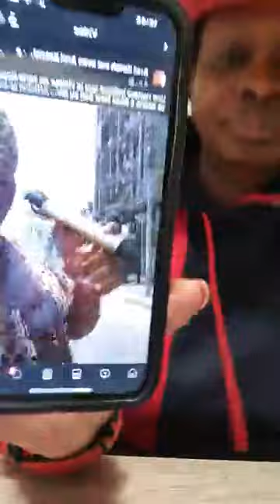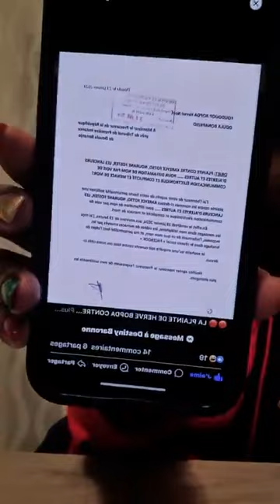Lolita la baronne était en direct; Amer kamer interpellé